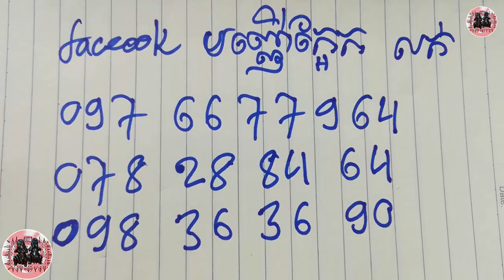ប្រភេទខ្លឹមដែលខ្លាំងៗ គេប្រើ - Khmer Magic Daily